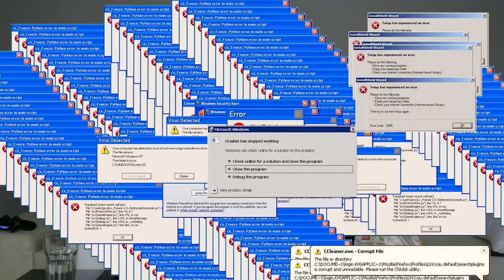WIE VIEL TOASTS SCHAFFT MAN IN 10 MINUTEN?! - WETTESSEN feat. urgeON| Kiran Reese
20 TOASTS IN 10 MINUTEN ESSEN?! WETTESSEN! feat. urgeON
20 TOASTS IN 10 MINUTEN ESSEN?! WETTESSEN! feat. urgeON
20 TOASTS IN 10 MINUTEN ESSEN?! WETTESSEN! feat. urgeON

     BEWERTUNG da! 😉

     JEDES KOMMENTAR!👍

     KANAL KOSTENLOS!😍👍

     MEIN EQUIPMENT

►Chillige Hoodies 👕

► freshe T-Shirts 👚

► Meine Kamera 📸

► Mein Mikrofon 🎙

► Mein Objectiv 🎥